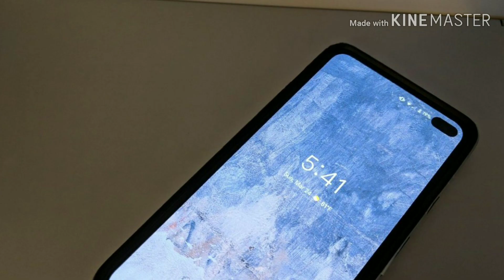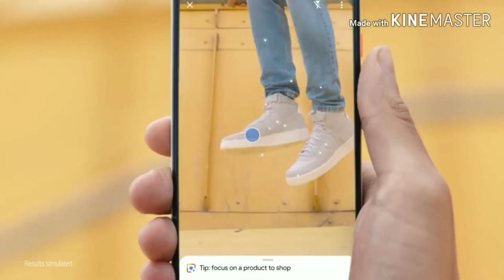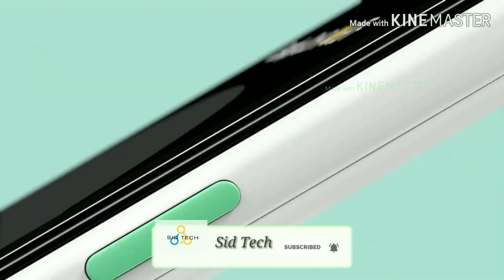[ Hindi ] Google pixel 4 & 4XL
Hello Dosto,

Google Pixel 4 and Google Pixel 4 XL will be officially launched in October but we already have the first look of the handset. It looks like Google Pixel 4 will adopt a camera design similar to the iPhone 11's camera. Google Pixel 4 leaks suggest there will be an in-display fingerprint scanner. Google Pixel 4 rumors suggest the notch is here to stay.

Please "".

•comments
•share kijiye.

[About Sid Tech] : Sid Tech Is A YouTube Channel, Where You Will Find Gadget & Smartphone Releted Videos Everyday In Hindi, New Video Is Posted Everyday ]